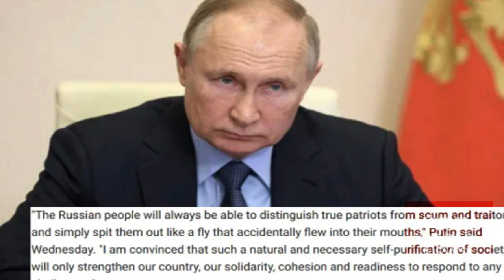ইরানের ভয়াবহ ঘোষণা।শুকিয়ে গেছে বেনেটের কলিজা। হুংকার দিলো পুতিন। এইমাত্র পাওয়া আন্তর্জাতিক সংবাদ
Today International News 18 Mar 2022 Today World News BBC News Bangla.
উইক্রেনের আজকের খবর | Rassia ukrine news Bangla .সর্বশেষ আন্তর্জাতিক সংবাদ সবার আগে জেনে নিন | Antorjatik Khobor | Our Channel always update International News Bangla Today. If you like World news regularly. You Can follow your international News Today. Thank you so much now enjoy BAC World News Bangla.

রাশিয়ার ট্যাংক সাজোয়াযান বহর ধ্বং'স করলো ইউক্রেন | ১৮/০৩/২০২২ | এইমাত্র পাওয়া বিশ্ব সংবাদ